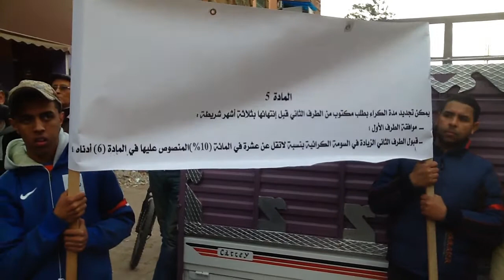متضرروا نضارة مراكش يحتجون/ كلامكم